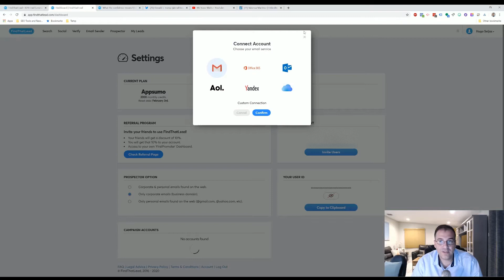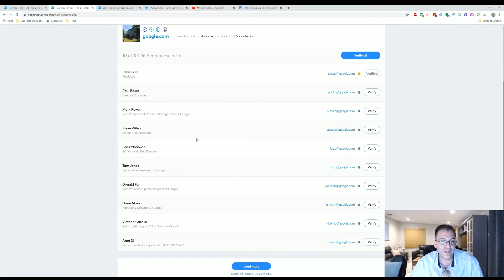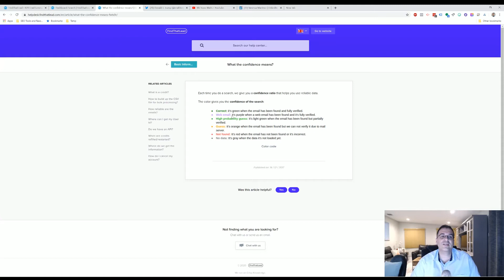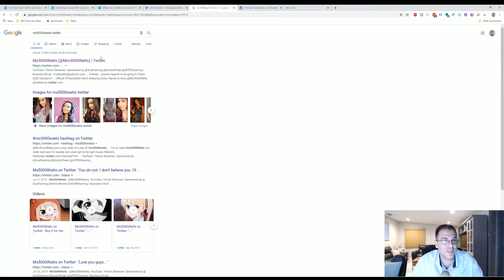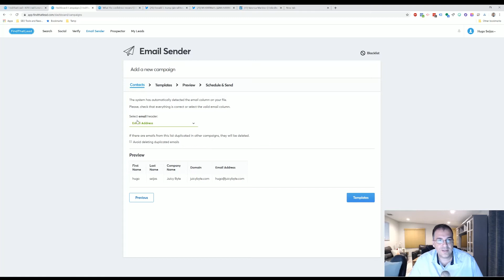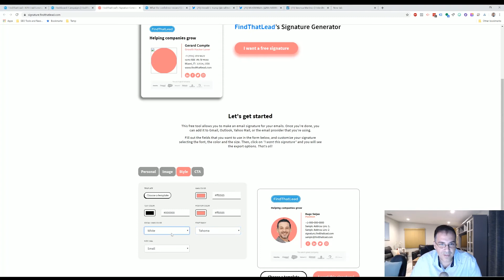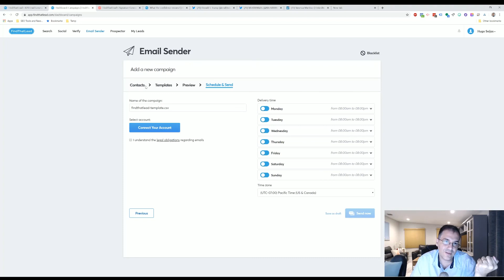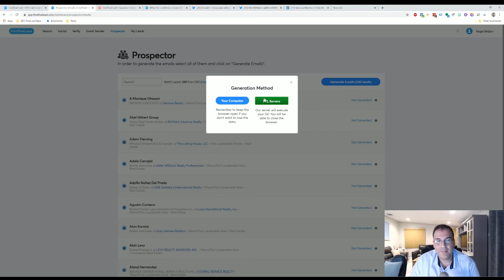FIND THAT LEAD REVIEW: Is This Lead Generation Tool Worth the Price?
Check out my FindThatLead.com review and walk-through of this lead generation tool and find the best features and functionality and if the software is worth the cost.

Find That Lead let's you search for specific leads based on their company name, their first names and last names, or even websites. It has an email sender, email verification features, prospector finder and much more.